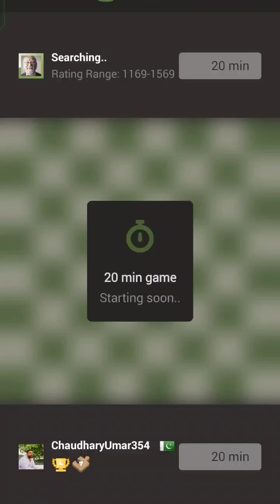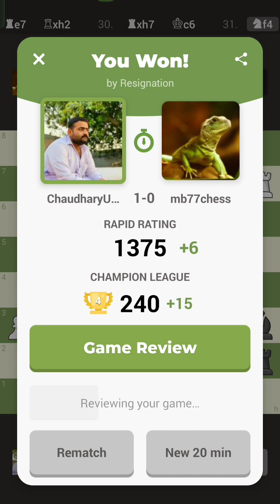win 20mint rapid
Document from Muhammad Ammar Saleem